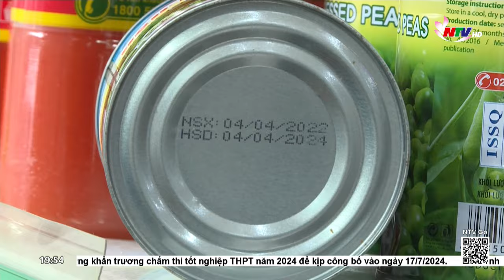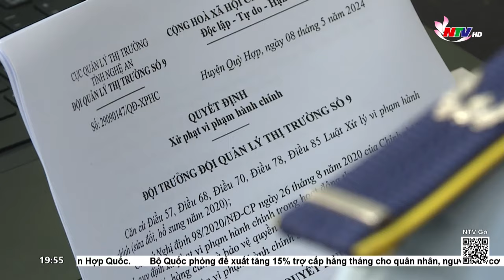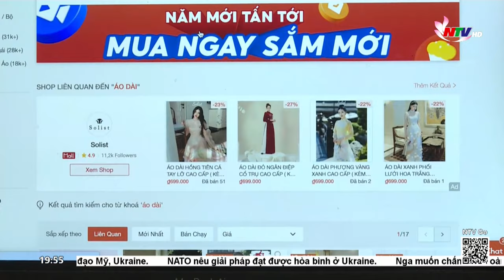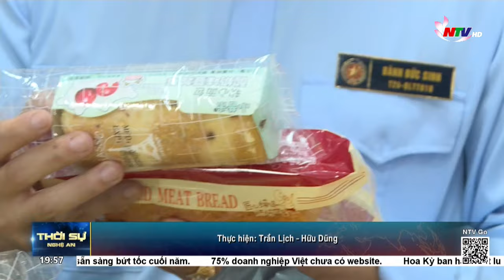Thách thức chống hàng giả, hàng kém chất lượng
Với xu thế hội nhập hiên nay, các sản phẩm hàng hoá phục vụ tiêu dùng, được cung ứng ra thị trường ngày càng phong phú, đa dạng. Bên cạnh kênh phân phối hàng hoá truyền thống thì hiện nay sự dịch chuyển sang hình thức kinh doanh trực tuyến trên nền tảng không gian mạng cũng ngày càng trở nên phổ biến mang lại nhiều tiện ích cho người tiêu dùng. Tuy vậy thì ở chiều ngược lại, điều này cũng đang đặt ra những thách thức không nhỏ trong công tác công tác quản lý, phòng chống hàng giả hàng kém chất lượng, hướng đến bảo vệ quyền lợi người tiêu dùng.